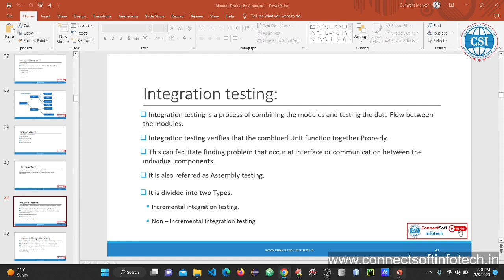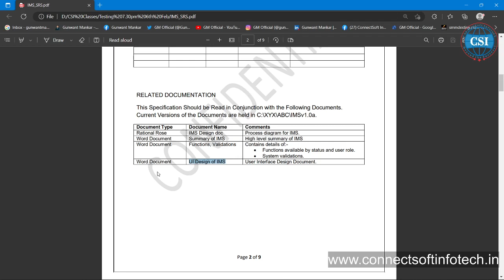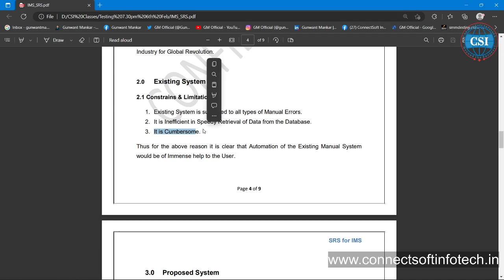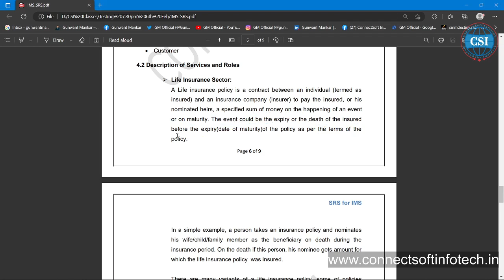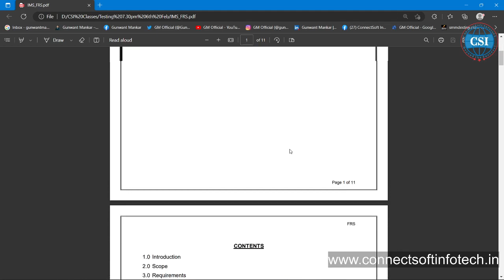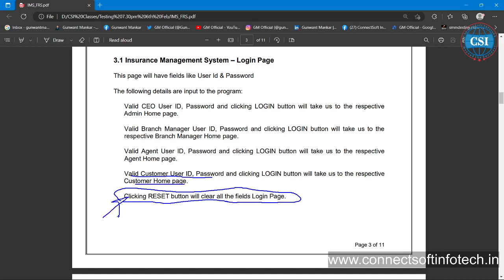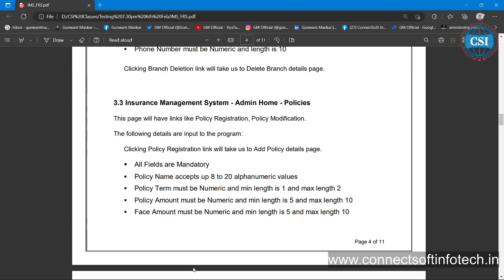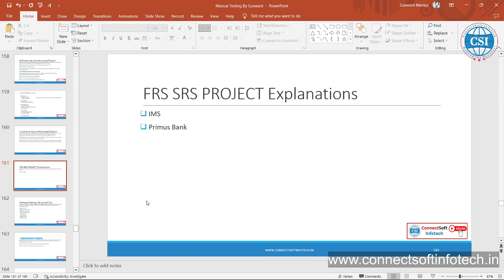Manual Testing with Live Project | Session-18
The ConnectSoft Infotech is An ISO 9001:2015 Certified and A Leading Software Company in Web Development & Software Training.

Our Services:-
Web Development | Internship | Software Training | Final Year Projects |
For Online /Classroom Training
Apply ONLINE for Training
Software Courses
Follow us for latest updates on